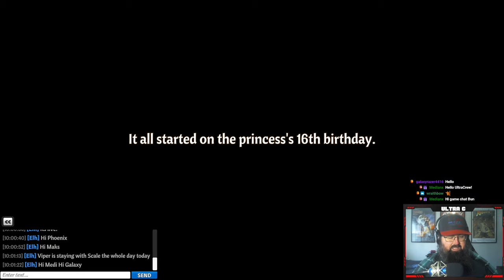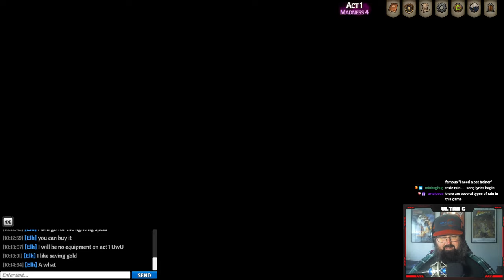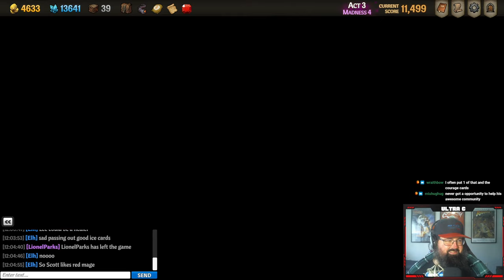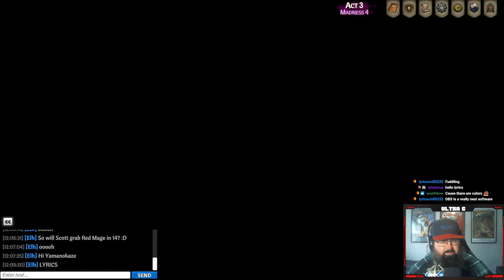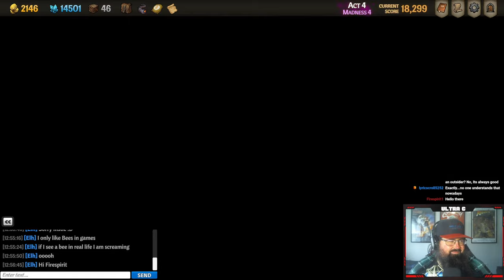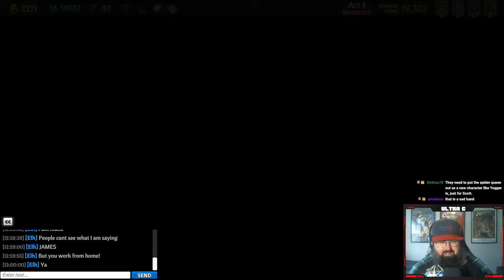Across the Obelisk: A Shocking New Team Comp! - Ultra C Streams